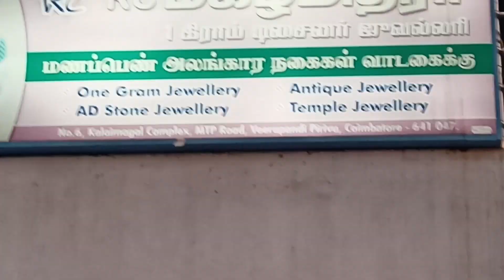RC Mahilmithra - The One Gram Designer Jewellery - More Collection - 2021 - SDS Vision - Tamil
Hey Guys,

So Guys Here are my Latest Playlist Which i Have Been Making Throught For You
To search the content easier in my channel.

My products:

Link:

Link:

Link:

LinK:

My Studio Setup:

Table:
Link:

Chair:
Link:

Monitor:
Link:

Home Theater:
Link:

External HDD:
Link:

Notepad:
Link:

My Camera:
Link:

PC(System Components):
 Processor: Ryzen 5 3500X
Link:

Link:

 Colling Fan: Ryzen 7 Cooling Fan
Link:

Ram: Gskill 8GB Ram
Link:

Storage:

Link:

HDD: 1TB Segate HDD
Link:

Link:

Keyboard: Cosmic Byte CB_GK-06 Galatic
Link:

Mouse: Zebronics Transformer RGB Keyboard
Link:

Link:

My Tripod 1: F Ferons Tripod
Link:

My Tripod 2: F Ferons Big Tripod
Link:

My Light: F Ferons Ring Light
Link:

Smart LED Light: Smitch LED RGB Light WIFI
Link: